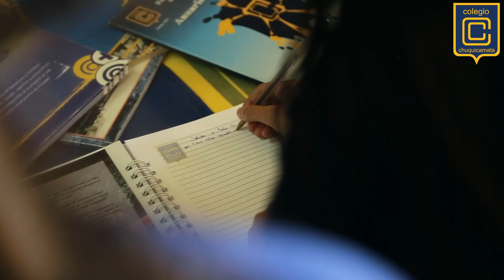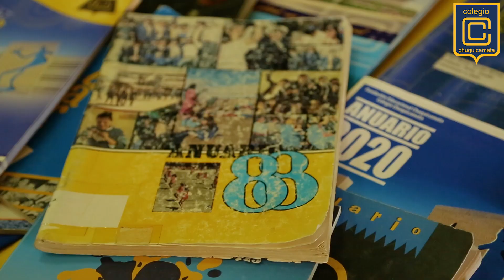Apertura Campamento de Chuquicamata - Colegio Chuquicamata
Estimada Comunidad, estamos muy orgullosos de nuestro origen minero👷, de nuestra tradición e historia👏👏 . Nacimos en Chuquicamata y honramos nuestros orígenes, por ello queremos mostrarles a través de este video, cómo conmemoramos este Aniversario N 108🎉🎉🎉💙.  Día de la apertura del campamento Chuquicamata. Ojalá lo puedan ver en familia.
Un gran abrazo y ¡Vamos camino a los 100 años! ¡Felicidades Chuquicamata!